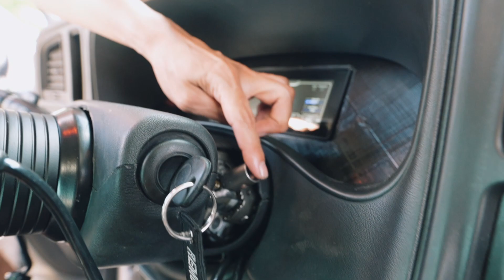Z71 Starter Pack Z71 $15,000 Build! EP. 1